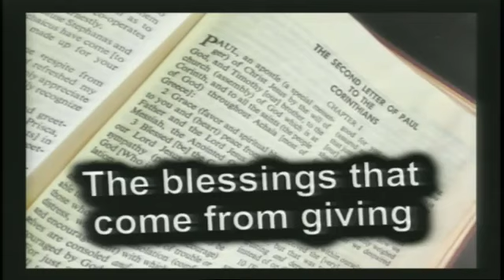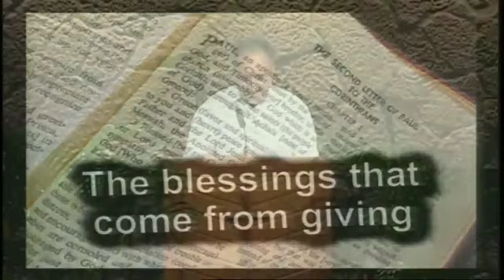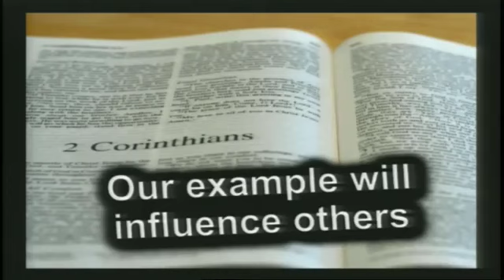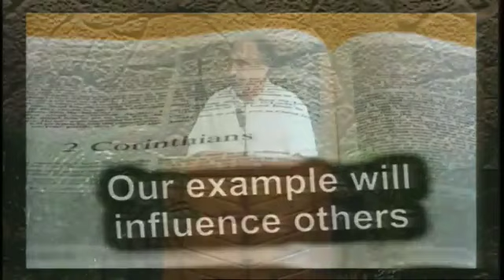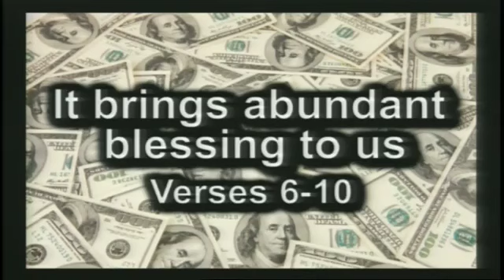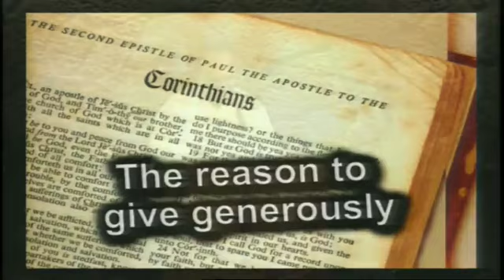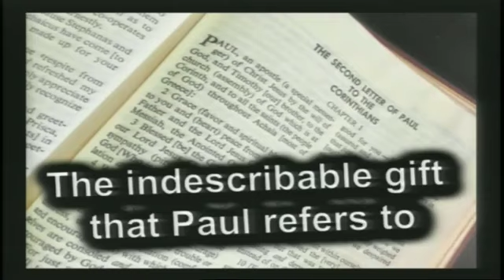Money & Giving, Part 4 2 Corinthians 9 1 15 by Pastor JD Farag